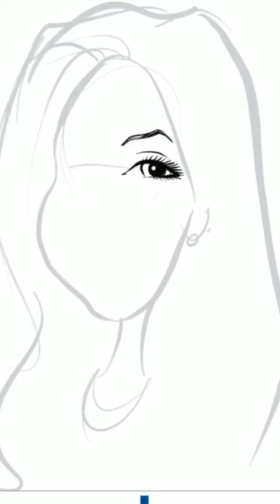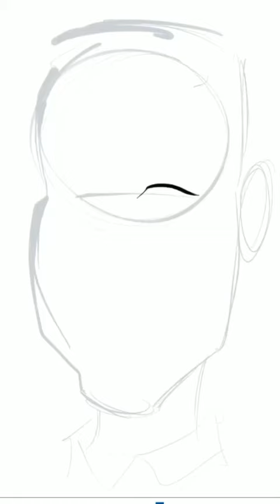Live Digital Caricatures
Live digital caricatures from a corporate party on a yacht in Hollywood Florida. Drawing live on my iPad

"Making your event amazing, successful, and fun, guaranteed! "